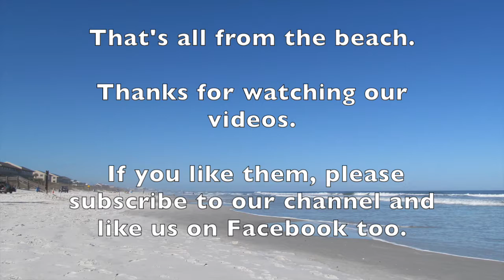Perpetual Odyssey: 1st beach we could find, Florida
Nov 30 2014: There were lots of beaches but it was hard to find a place we could pull over and park in with our whole trailer. This is the first one we could find.